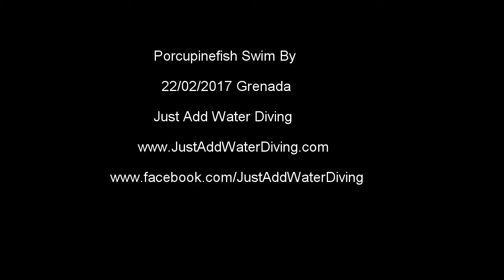Porcupinefish Swimby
Another great dive starting with this nice size Porcupinefish swimming by.  I didn't expect him to get so close to the camera so he ended out of frame at times